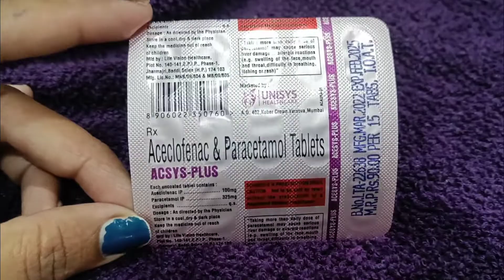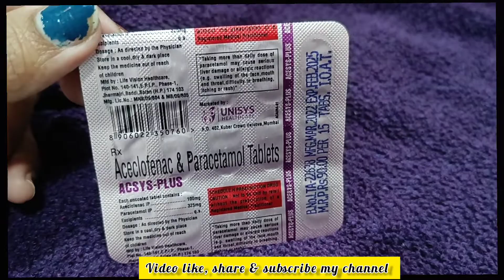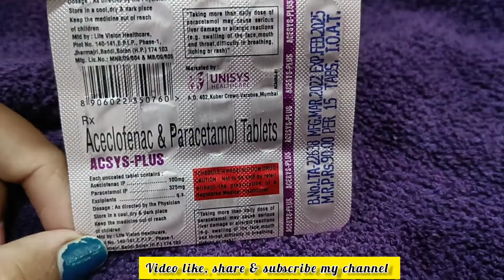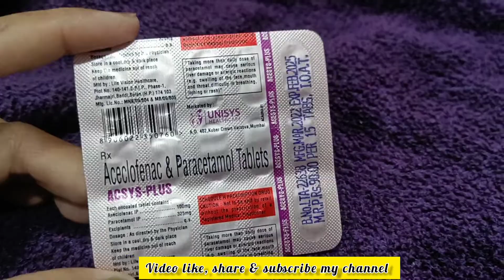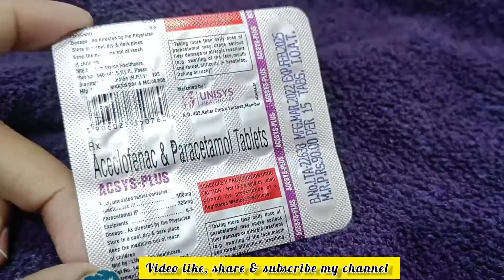Acsys-plus tablet ( Aceclofenac & paraceramol ) use, dose, wrk,side, effect पूरी जानकारी हिंदी मे 👍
Asys SP Tablet is a combination medicine used to relieve pain and swelling in various conditions like muscle pain, joint pain, and postoperative pain. Thus, it effectively alleviates pain and inflammation in conditions like rheumatoid arthritis, ankylosing spondylitis, and osteoarthritis.